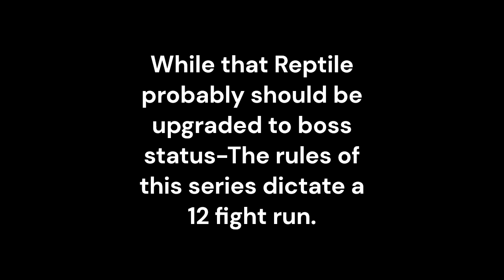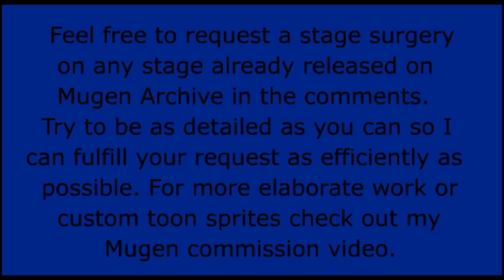Can I Beat Mugen With? Episode 28: Bloodtide by Sean Altly